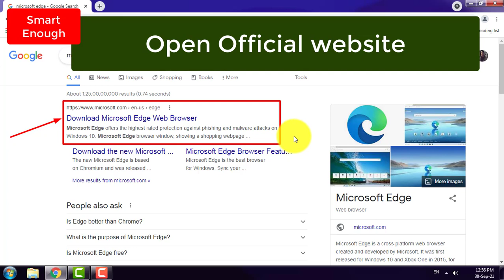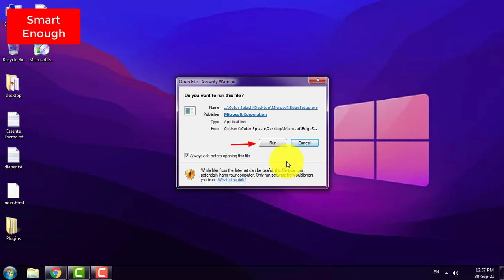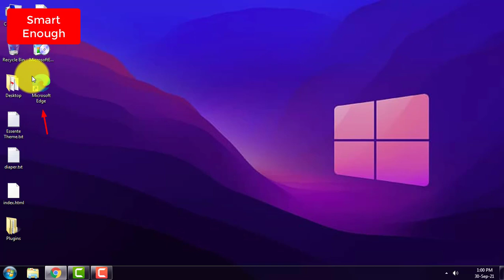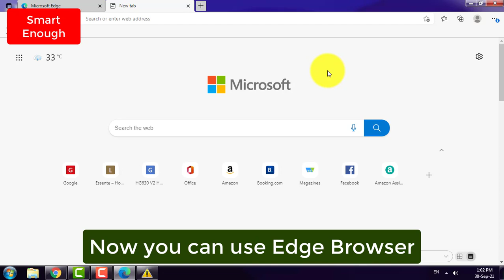How to install Microsoft Edge browser in Windows 7 Operating System?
How to install Microsoft Edge web browser in Windows 7 Operating System? Step by step process to install Microsoft Edge web browser in Windows 7 Operating System...